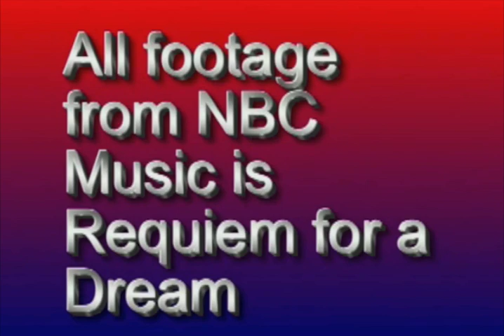US Gymnastics Olympic Trials (1996-2008) Falls Montage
A montage of the numerous falls and mistakes that have occurred at the 1996, 2000, 2004 and 2008 US Olympic Trials in gymnastics plus the gymnasts' and coaches' reactions to these mistakes. This montage also features falls and mistakes an all the apparatus. Gymnasts featured include: -Vanessa Atler -Shannon Miller -Jaycie Phelps -Amy Chow -Alyssa Beckerman -Elise Ray -Kristy Powell -Kristen Maloney -Nastia Liukin -Chellsie Memmel -Jamie Dantzscher -Carly Patterson -Shayla Worley -Terin Humphrey -Randy Stageburg -Teresa Kulikowski -Jennie Thompson -Ivana Hong -Bridget Sloan Music is Requiem for a Dream